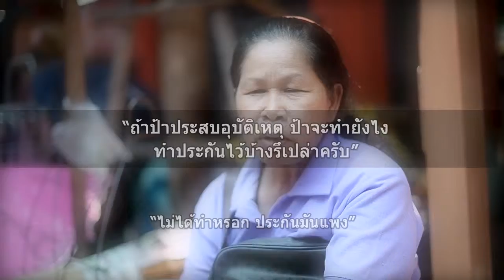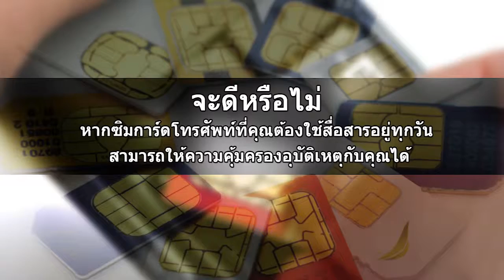AIS ประกันอุบัติเหตุ 1